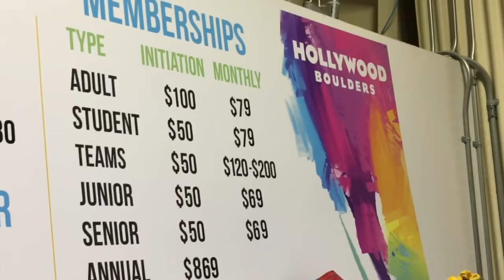Rock Climbing | Boxers or Briefs 2017 Mens Fashion in Underwear with DanielXMiller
for our Curated Underwear Club